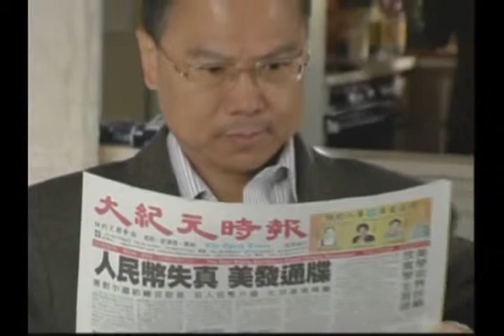台美商會燒烤1